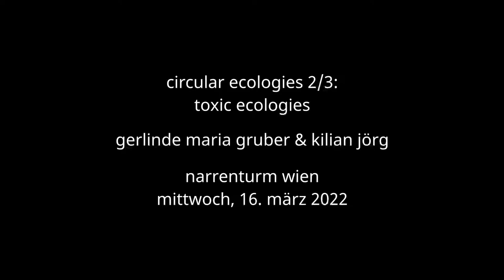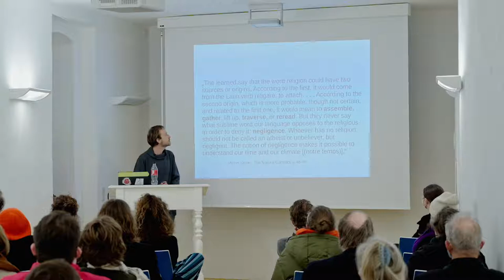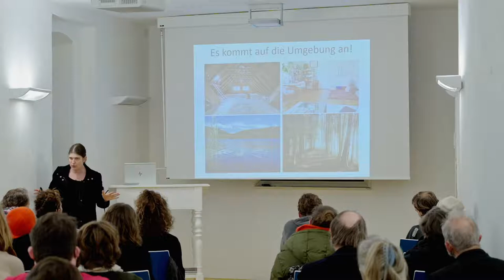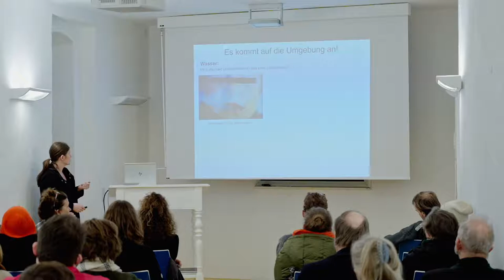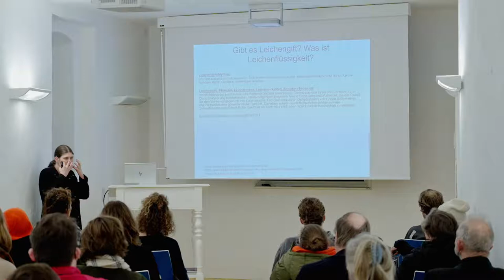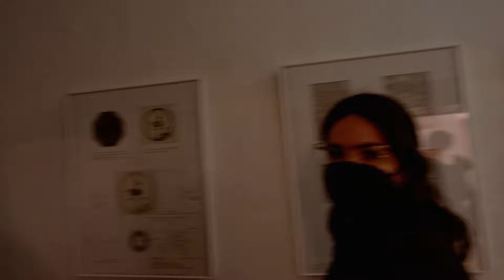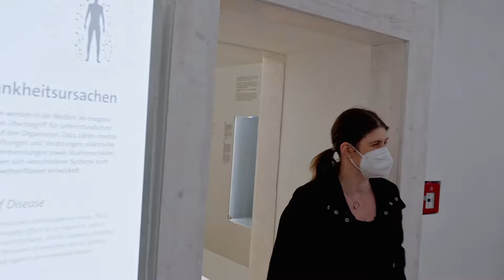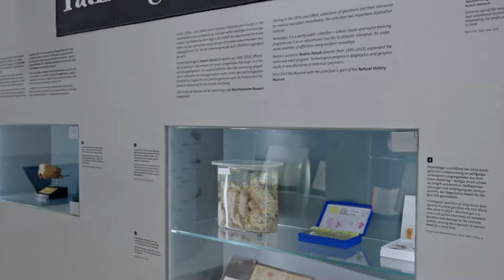Circular Ecologies: Toxic Ecologies Claudia Bosse mit Gerlinde Gruber und Kilian Jörg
Claudia Bosse mit Gerlinde Maria Gruber und Kilian Jörg
Circular Ecologies: Toxic Ecologies
Background Talk zu ORACLE and SACRIFICE in the woods (Teil 2/3)

Toxic Ecologies ist der zweite Teil der Gesprächsreihe Circular Ecologies: umherschweifende Erkundungen mit Expert*innen an unterschiedlichen Orten in Wien, eingeladen und moderiert von der Choreografin und Künstlerin Claudia Bosse. Die Talks bieten Einblick in die Hintergründe ihrer Performance ORACLE and SACRIFICE in the woods, die am 8. Mai 2022 in den Wiener Praterwäldern Premiere haben wird. Beim zweiten Teil der Gesprächsreihe trifft die Anthropologin und Fachärztin für Anatomie Gerlinde Maria Gruber auf den Philosophen Kilian Jörg.

Ökologisches Denken anzuwenden, bedeutet, dass jeder Akt Folgen für die Umgebung hat und alles mit allem zusammenhängt. Jede Handlung hinterlässt Spuren. Dinge verschwinden nicht, sondern bekommen eine andere Gestalt, abhängig von Umgebung und Klima. Gerlinde Gruber spricht über die verschiedenen Phasen des Zerfalls des Körpers nach dem Tod. Welche Umwelteinflüsse wirken wie auf den Verwesungsprozess ein? Gibt es "Leichengift" wirklich und was ist das eigentlich Giftige daran? Kilian Jörg hinterfragt die puritanische Grundhaltung des Kapitalismus und was die Müllhalden unserer Konsumgesellschaft verbergen. Wie sähe eine Kultur der Vergiftung, der Verschwendung und des Überdauerns in nachhaltigen Gesellschaften jenseits des Anthropozäns aus?

circular ecologies ist eine produktion von theatercombinat in kooperation mit BRUT wien und toxic ecologies der pathologischen sammlung im narrenturm wien.